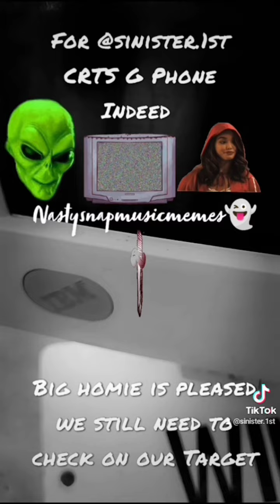Matrix Mark Of Marriage 🐺🧞‍♂️🤫 P10 Nastysnapmusicmemes The Rise Of CRT Of GENZzZ